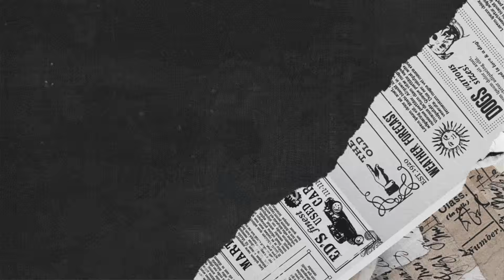Chill with Shyn sau ngày bận rộn với "nghi thức chạm mây"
Sau một ngày dài làm việc đầy năng suất, Shyn luôn dành cho mình những khoảng thời gian chăm sóc cơ thể và chill cùng với "nghi thức chạm mây". Hãy theo chân Shyn để cùng khám khá nghi thức này là gì nhé🥰